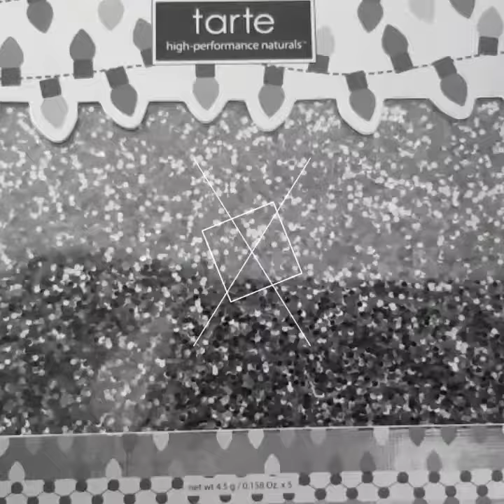some of my tarte collections